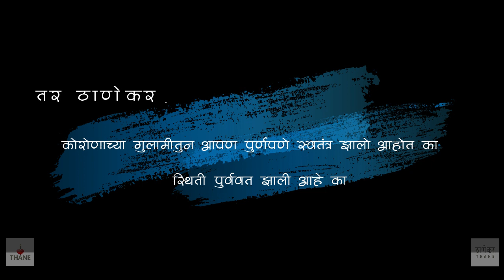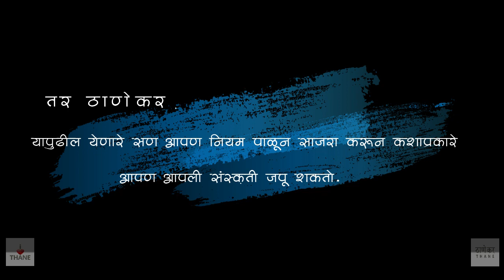Independence Day in Thane 2020 l The Thanekar Thane ठाणे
Happy Independence Day to all thanekars .
we are celebrating  Independence Day in loackdown with all social distancing rules
this is how we are maintain our culture and follow rules toghether.

Time Stamps :

00:00 Happy Independence Day
00:11 Introduction
00:54 Question  No.1
02:03 Question No. 2
03:32 Question No. 3
05:48 Question No. 4
07:00 Appreciation to Corona Worrier
07:48 Dhvajarohan
08:30 Outro
08:57 Thanku

ठाणे

(CREDIT ):
 Ae Watan | Female Version | Republic day 2020 special | Cover By Oli | Alia Bhatt | Arijit Singh
Channel :SS MUSIC STUDIO

Team :
Sanket More  @sankey143
Prajakta Pawar
Sachin Jadhav @sachin_jlove._
Vikas Raut
Abhi Sinalkar
Harshad More
Shubham patankar

Special Thanks
Manashree vekhande (Mau)